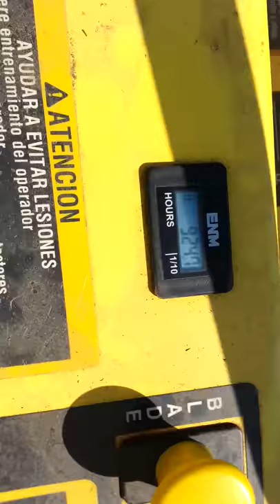Great Dane mower 924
A great dane mower cutting a lawn